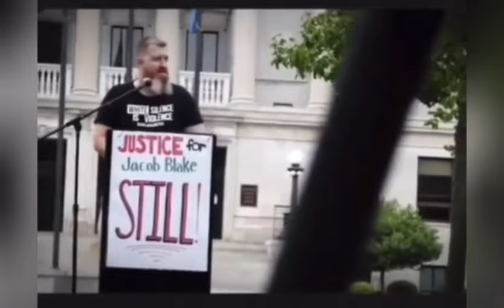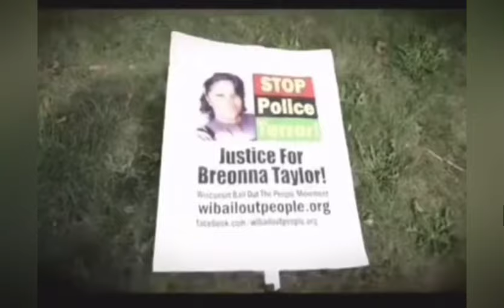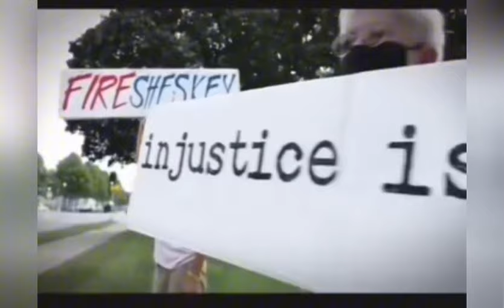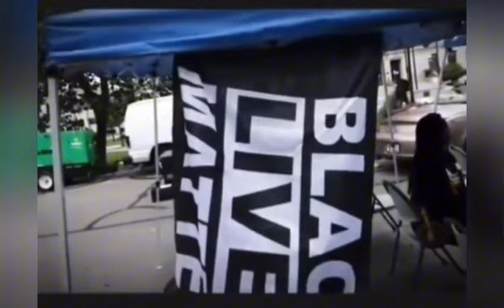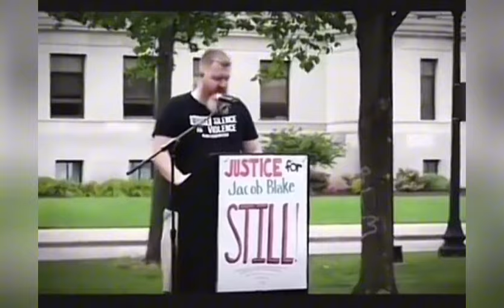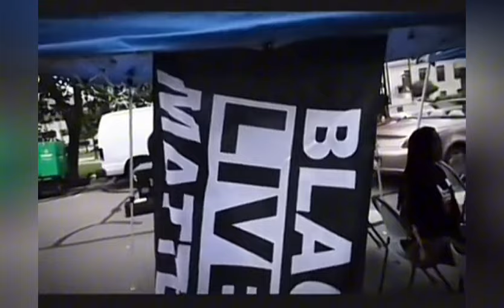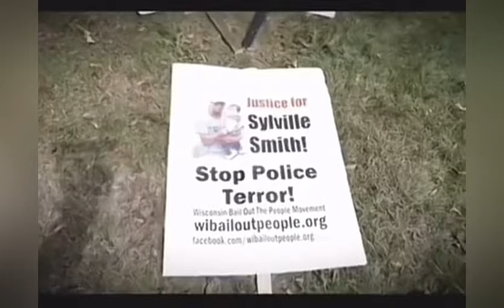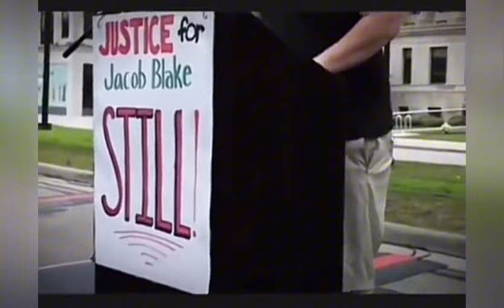YT MAN GOES 0FF ON HIS OWN ,YOUV D'ONE TOO MUCH TO B⚫K AMERICANS‼️ ENOUGH